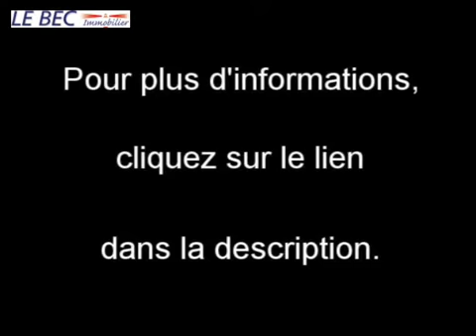Achat Vente Maison Auray 56400 Morbihan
Cliquez sur ce lien Ou sur ce lien pour plus d informations (prix contacts).

A vendre à  Auray  une maison .
Annonce immobilière Dynimmo : Achat Vente Maison  Auray  56400 Morbihan